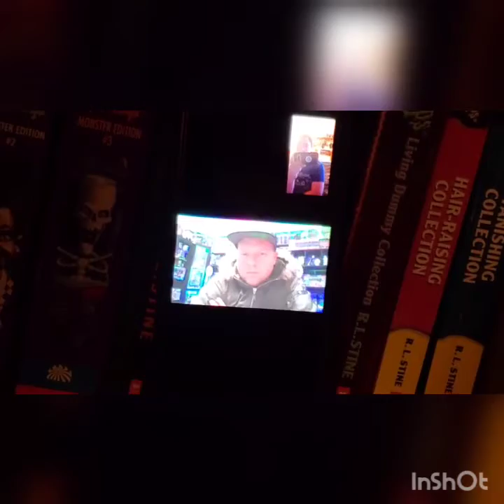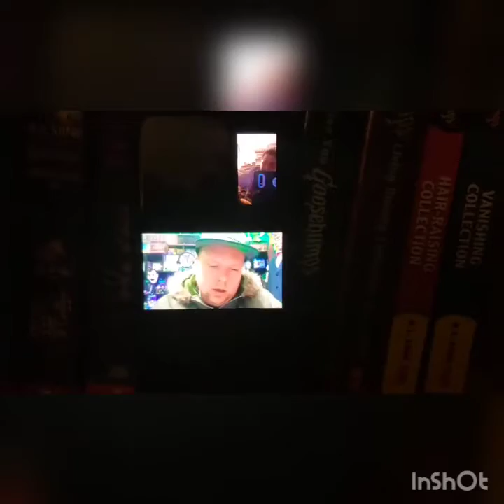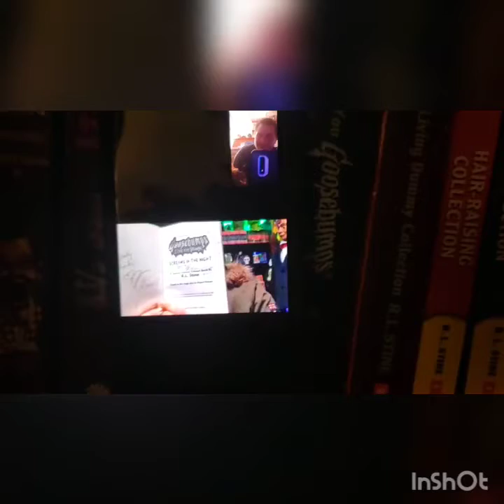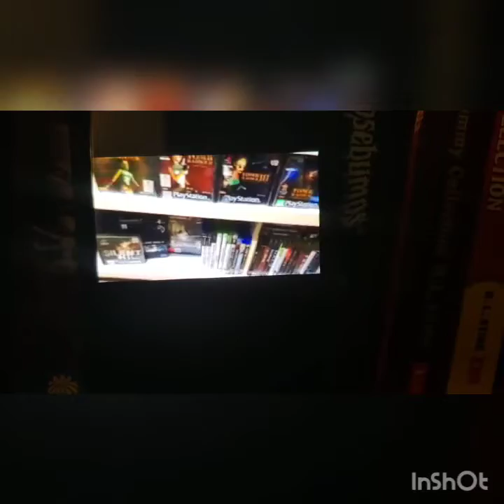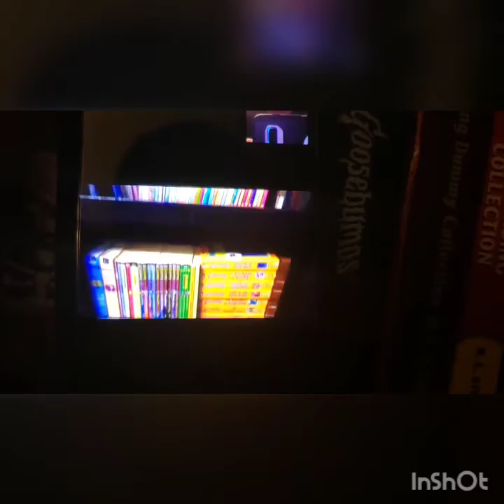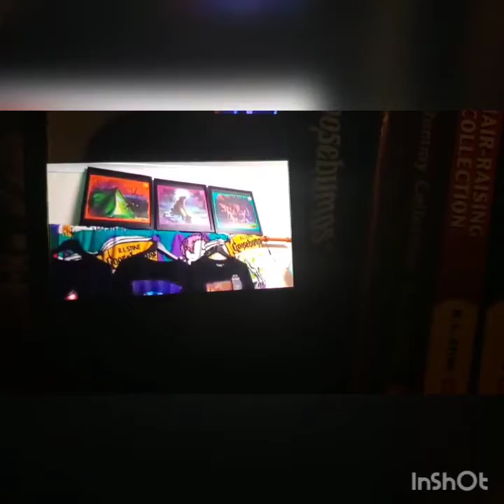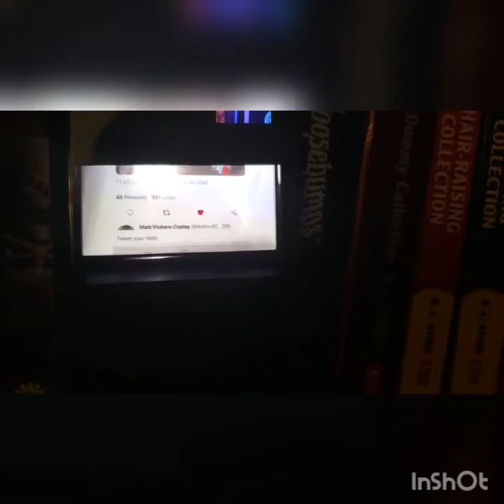Matt Vickers Copley Interview - That 1 Goosebumps Podcast (Special Episode)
A Special Episode of “That 1 Goosebumps Podcast”!